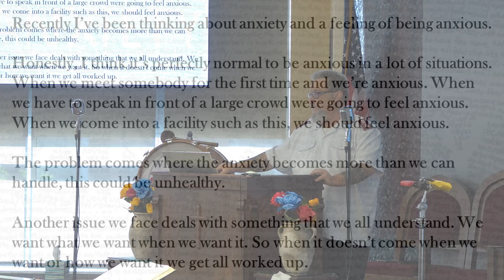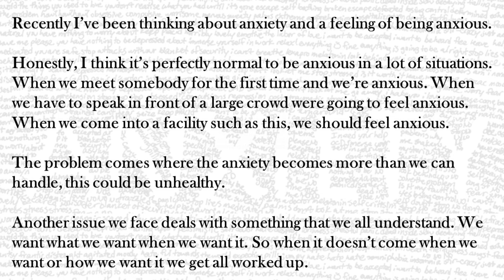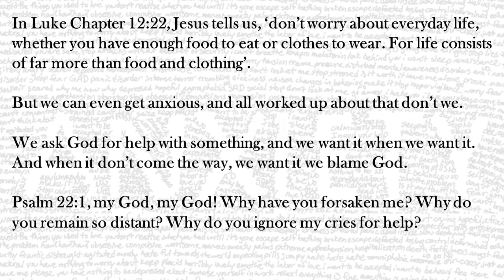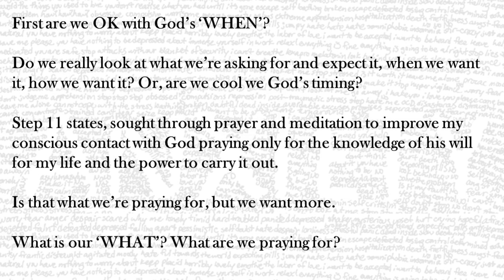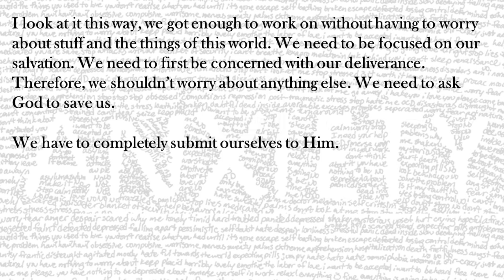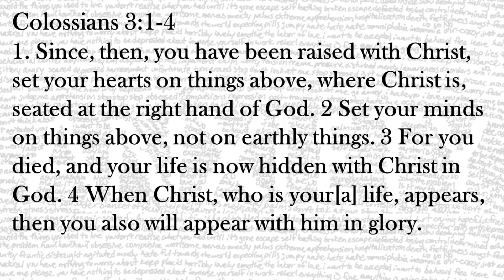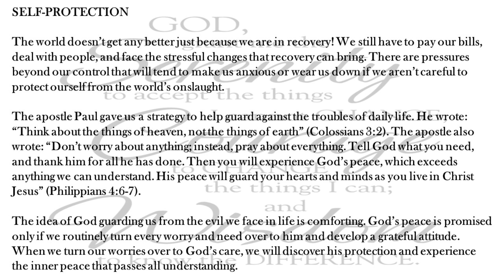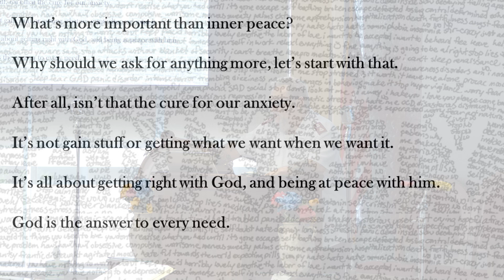Colossians 3:1-4 Dealing with Anxiety over the world’s onslaught.